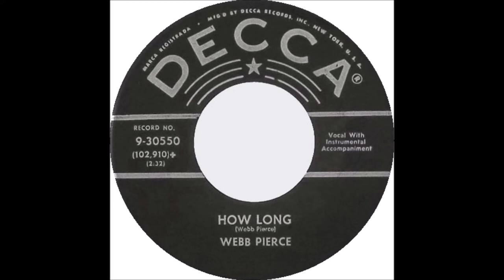Webb Pierce - How Long [1957]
[Written by  Webb Pierce]

Issued on Decca  30550 B [1958]

Webb Pierce [vcl solo], prob. Hank Garland [el gt/leader],
 Harold Bradley prob. [el rh gt], prob. Lightnin Chance [bass],
 Buddy Harman [drums],   and The Jordanaires [vcl chorus]

 2001  Country Music Hall of Fame
 2008  Louisiana Music Hall of Fame